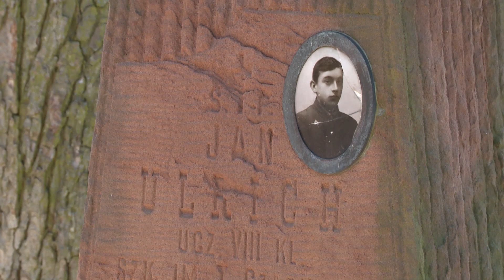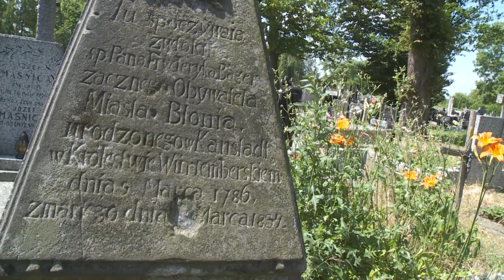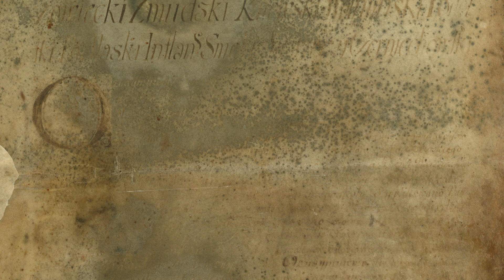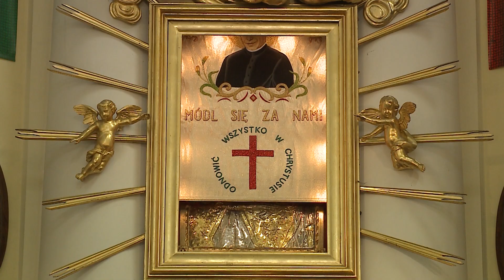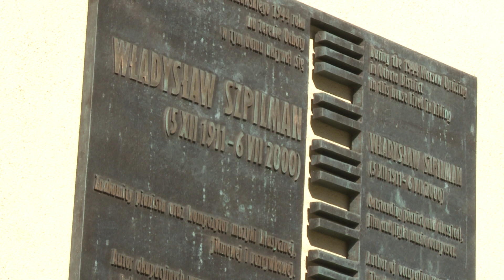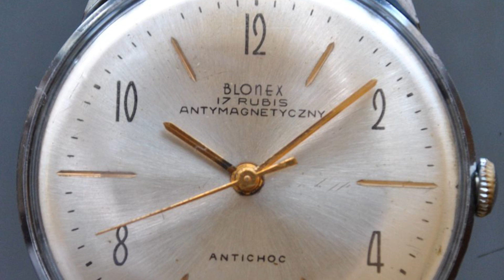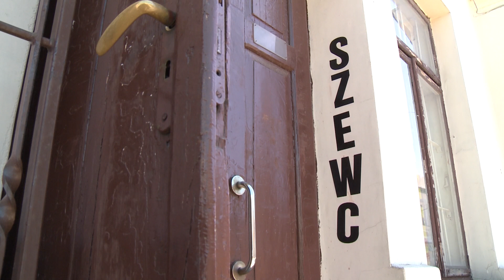Regiony z historią. Błonie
Program historyczny. Kto wygrał wojnę szewców? Co robił w Błoniu Napoleon? Pałac Pass, fabryka zegarków i inne ciekawe miejsca gminy Błonie.